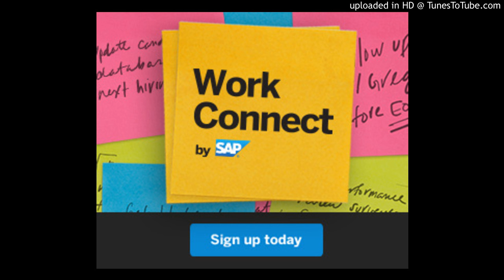Gaurav Jaiswal with Scott "Shalom" Klein on Get Down To Business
Gaurav Jaiswal joined Scott "Shalom" Klein  on his weekly radio show, Get Down To Business, to discuss SAP WorkConnect.